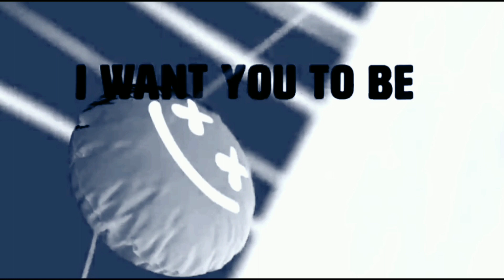Marshmello Happier | Pubg Montage | LUCIIFER7